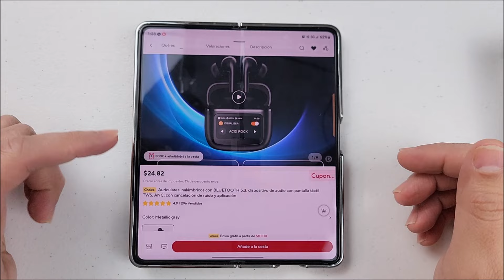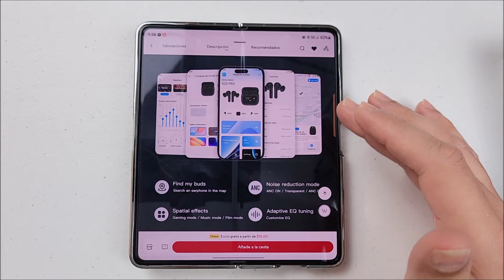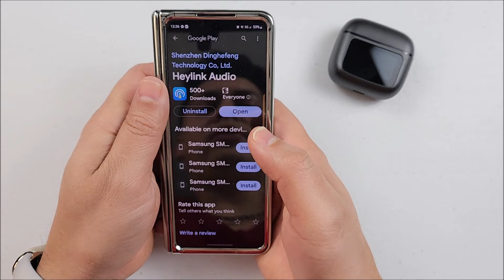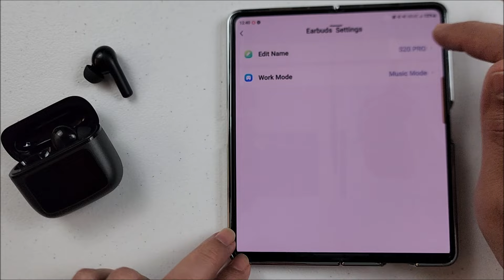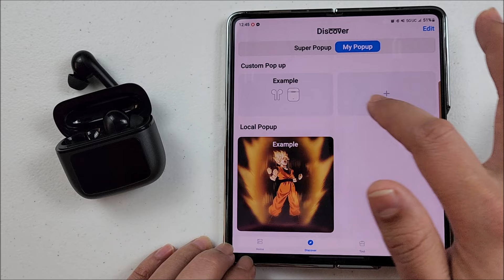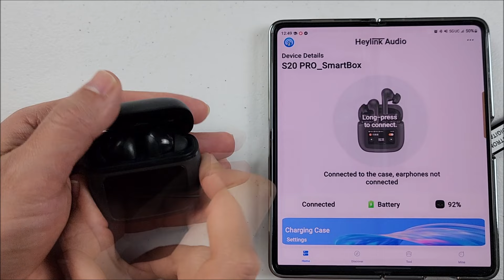S20 PRO - UN TOMA MI DINERO YA ( $25 ) 😱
COMO BIEN SABEN, EL OTRO DIA LES TRAJE UNA SUPER ALTERNATIVA EN AUDIFONOS ECONOMICOS, LOS MI TOUR PRO 2 .
PANTALLA 1.4 PULGADAS LCD MULTIFUNCIONES.
PUES BIEN HOY LES TRAIGO UNA MEJOR ALTERNATIVA POR MENOS DE $25 QUE AUN NO ME LO PUEDO CREER Y EN ESTE VIDEO LES COMPARTO EL PORQUE.
LINK DE COMPRA: